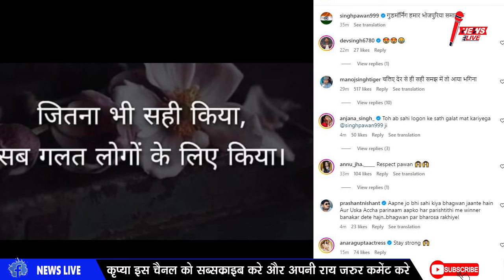Pawan Singh का BJP ने कर दिया बुरा हाल - ना घर के रहे न घाट के ! दुखी होकर ये क्या लिख दिया ! जाने ?